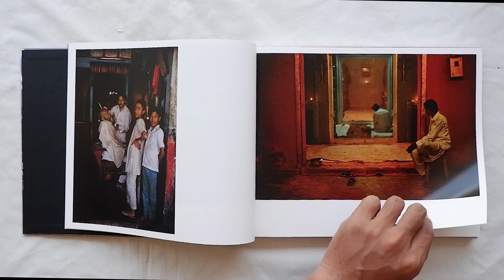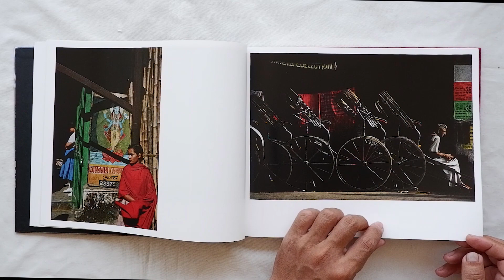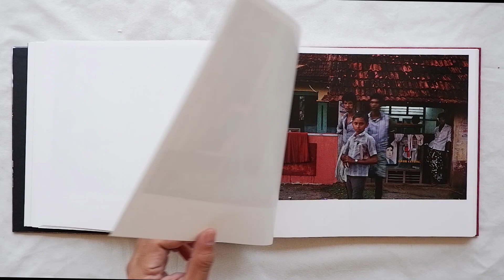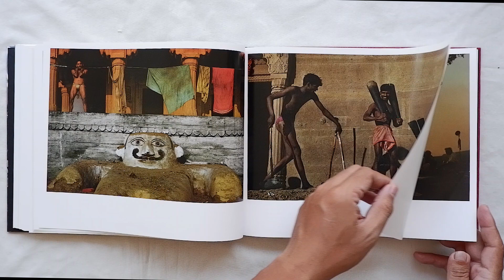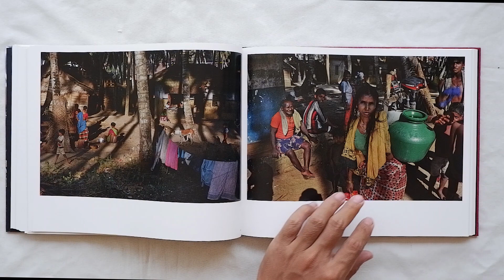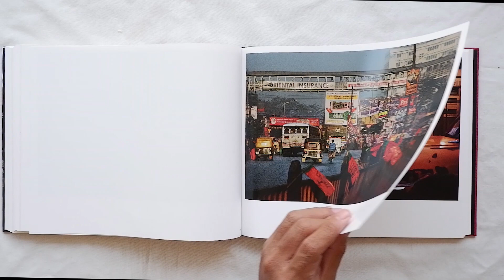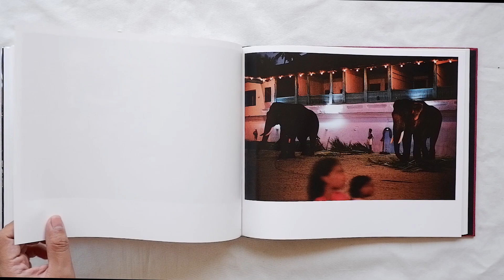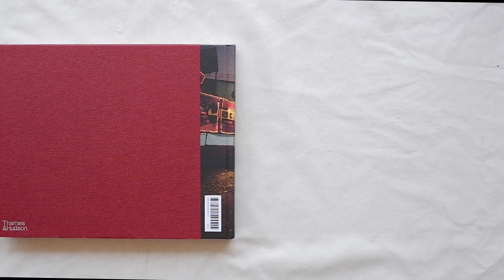India by Harry Gruyaert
For more than thirty years, Harry Gruyaert has been recording the subtle chromatic vibrations of Eastern and Western light. His photographs attest to his singular vision: his interest in story, public space and unexpected scenes.

This book brings together 125 of Gruyaert's photographs of India, many published here for the first time. From Gujarat to Kerala, Gruyaert captured the quintessence of this multifaceted country. Streets bustling with activity in New Delhi or Calcutta; modest villages in Tamil Nadu or Rajasthan; ghats of the great religious city of Benares; women in saffron and purple saris beating grain, dyers busy at smoky vats, an encampment of nomadic shepherds at twilight… Gruyaert’s India is saturated with colour, light and noise – and sometimes silence too.

These images move beyond stereotype to present the plurality of India. ‘Taking a photo means both seeking contact and refusing it, being at once the most and the least present,’ says the photographer. It is a question of teasing out wonder, of capturing what characterizes places. The search for density within the frame makes photography a physical experience – one that is particularly well represented here, in this multi-sensorial journey through India.